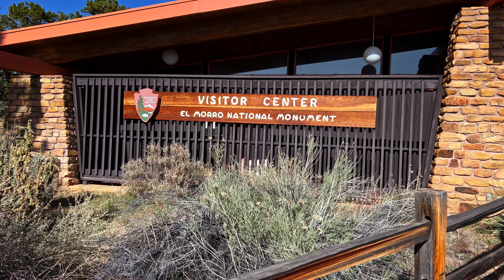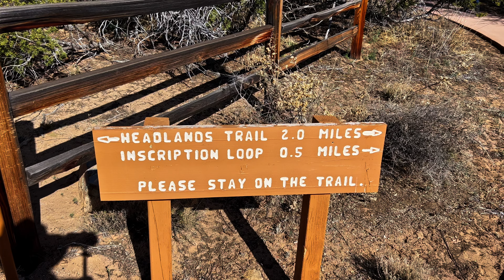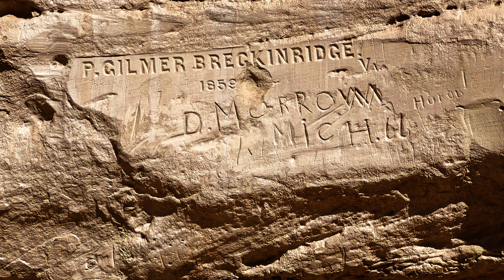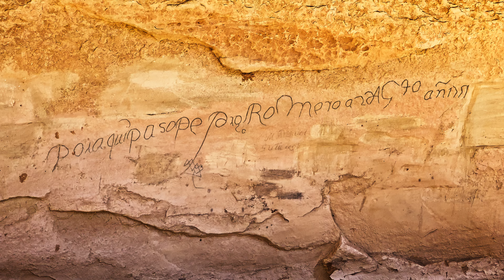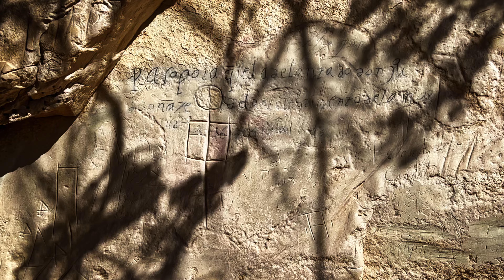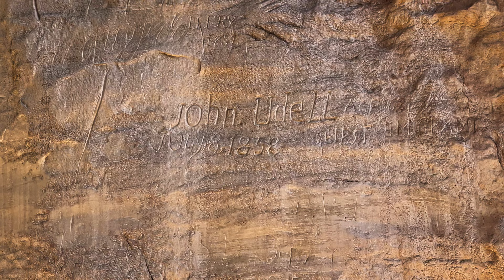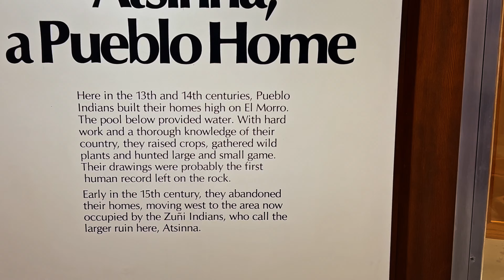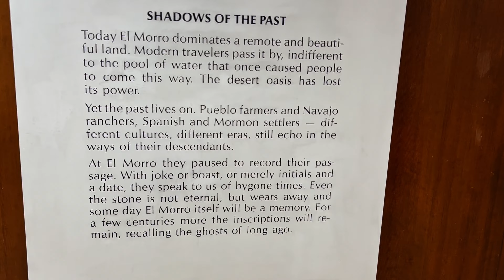Exploring El Morro National Monument | Signature Trail & Petroglyphs | May 2022 Road Trip (III-01)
Join us on our unforgettable May 2022 road trip as we venture into the heart of El Morro National Monument! Camping enthusiasts and outdoor adventurers, get ready for an immersive experience along the Signature Trail, where ancient petroglyphs and historic inscriptions await. Follow our journey as we hike through breathtaking landscapes, uncovering the rich history etched into the rocks. Visit the visitor center to dive deeper into the area's cultural and natural significance. Whether you're planning your next camping trip or simply love exploring nature's wonders, this video is your gateway to discovering the beauty of El Morro National Monument and the joys of boondocking and outdoor exploration.

Both of us came down with the flu right before leaving but are doing our best to bring you the best!

Things to do and see in New Mexico!

GPS Coordinates:
El Morro National Monument:  35.03681, -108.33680